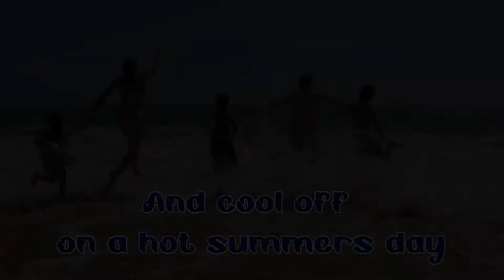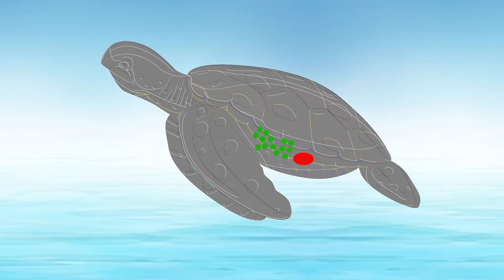Save Our Sea PSA: Plastic Pollution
Mia Rampersad, a Girl Scout, interviewed and worked with Loggerhead Marinelife Center (LMC) to create a video to increase awareness regarding plastic pollution and its impact on the ocean and marine life. To learn more about Mia, please read her bio below.

My name is Mia Rampersad and I’ve been in Girl Scouts since I was in Kindergarten. The Gold Award, the greatest and final award a girl can receive before going off to college, requires making a sustainable project on an issue in the world or my community that I feel strongly about. To obtain the Gold Award, I chose to do a project on plastic pollution in the ocean and around the world, which is an ongoing and escalating crisis. With help from the great people at Loggerhead Marine Center and others around Palm Beach County, I was able to make a PSA video about the causes of plastic pollution, its effects, and practical solutions. By conducting this project, I hope to bring more awareness to the plastic pollution crisis so more people can recognize how harmful this situation really is, not to just our oceans and waterways, but to ourselves as well. It’s my goal to use this project as a tool to have others join me in this worldwide initiative.